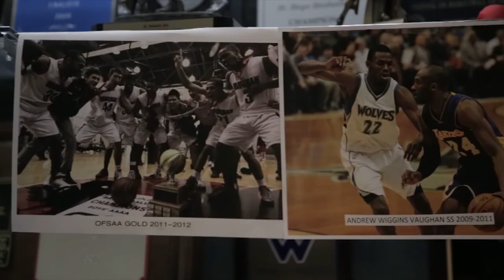HOOP CLUB V4 - Vaughan Secondary / Gus Gymnopoulos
Vaughan Secondary as told by Coach Gus Gymnopoulos. The school where Andrew Wiggins started, won an OFSAA Championship, before heading to the US. The Voyageurs bounced right back after his departure to win back-to-back provincial championships.